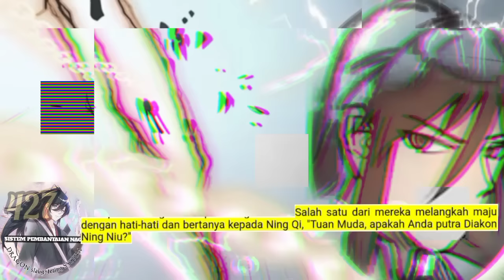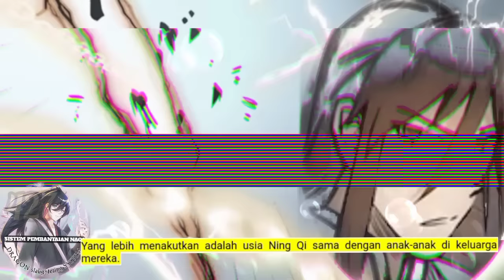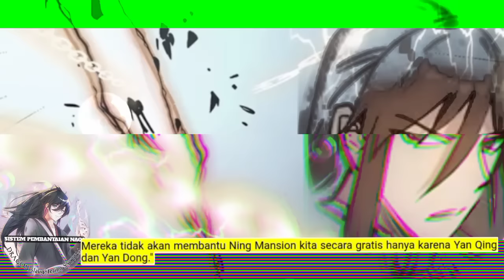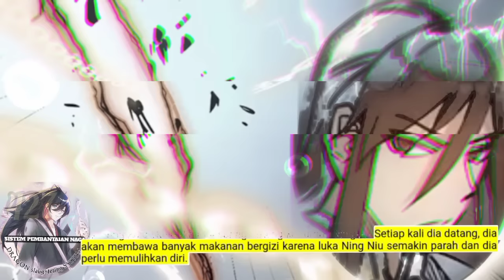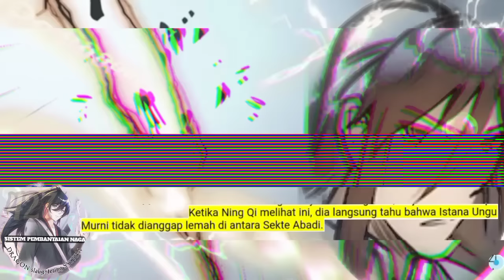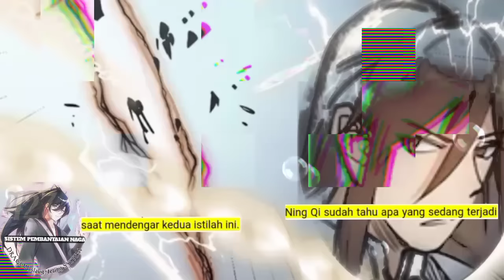Sistem P3mb4nt4i4n Naga season 427